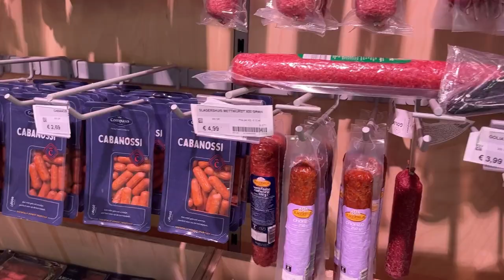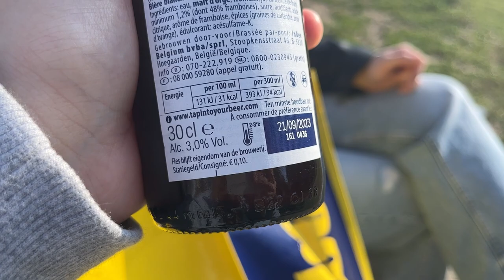ПОЕХАЛИ В НИДЕРЛАНДЫ VENLO! НИЧЕГО НЕ МЕНЯЕТСЯ !БЕЖЕНЦЫ ИЗ УКРАИНЫ